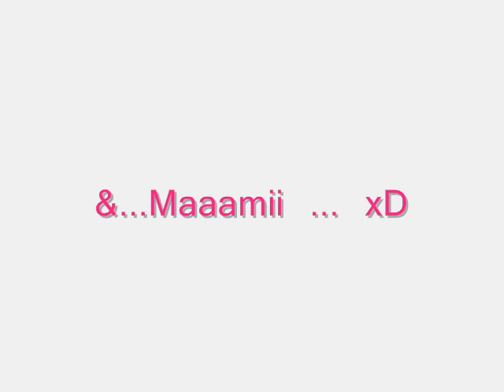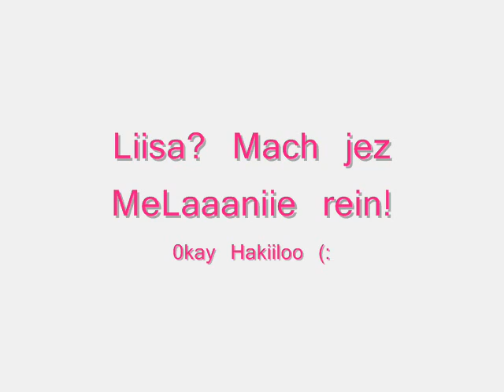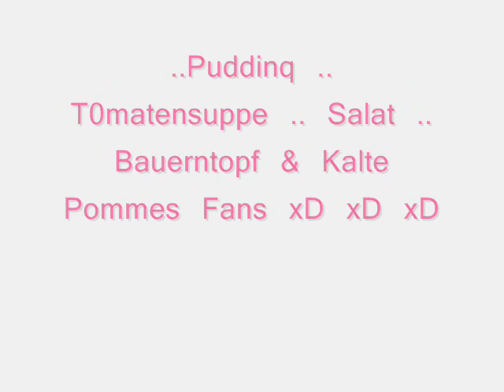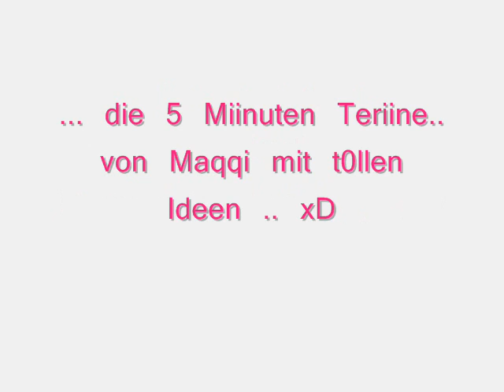Florian und Carsten xP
Florian + Carsten